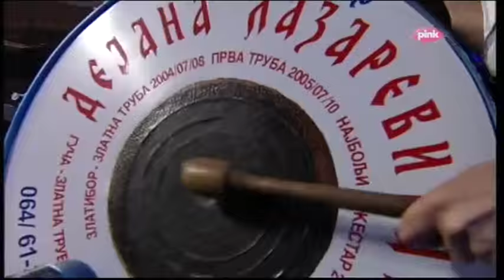Trubaci Dejana Lazarevic 2015 Guca-koncert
Trubacki orkestar Dejana Lazarevic odrzao je koncert u Guci na velikoj pozornici 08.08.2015. u pauzi izmedju takmicenja trubaca i proglasenja pobednika.